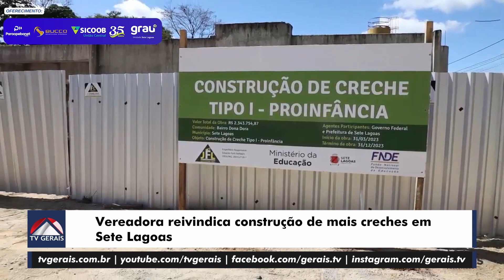VEREADORA REIVINDICA CONSTRUÇÃO DE MAIS CRECHES EM SETE LAGOAS